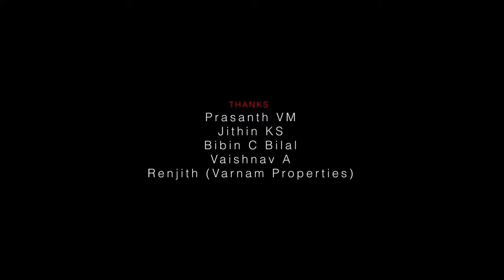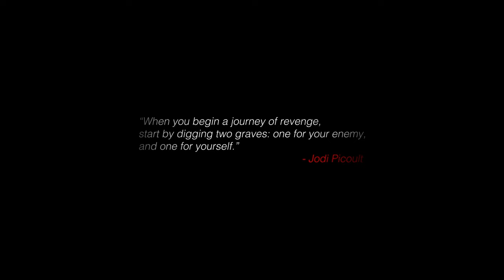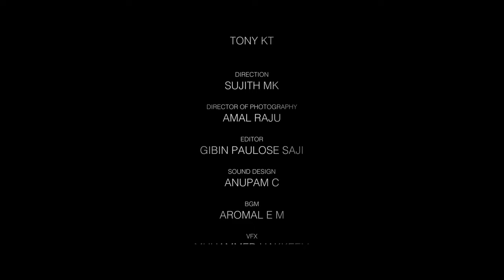FOUR DREAMS Malayalam Thriller Short Film | Sujith M K | Jeason Mathew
Crew
Director: Sujith MK
Asso. Direction: Kiran Krishnan
Asso. Cinematography: Abhishek C R

Cast

Jeason Mathew
Sujith MK
Tony K T

|| ANTI-PIRACY WARNING ||